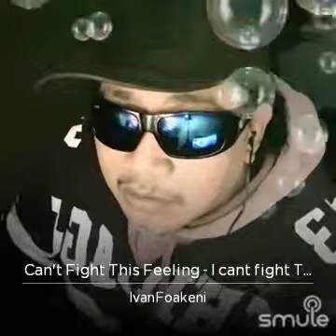Ivan Foakeni - I Can't Fight This Feeling Anymore.